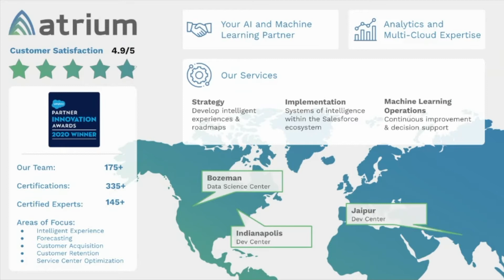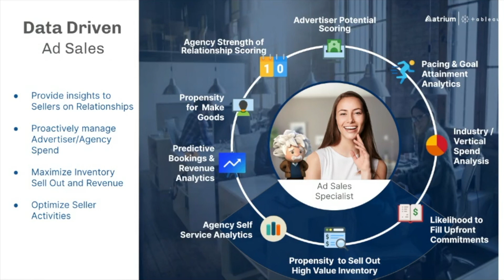Industry Perspectives: Ad Sales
As digital ad spend continues to soar, how do publishers compete? Let us show you how you can maximize ad sales revenue as well as optimize account executives' integration with agencies and advertisers through the use of predictive insights.